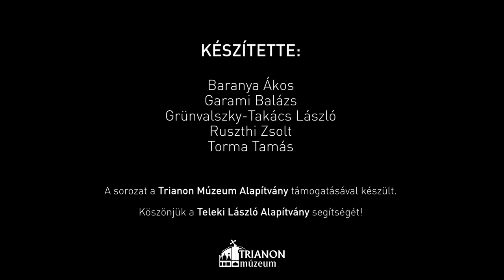Rejtett Kincsek – Csábrág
Csábrág vára a történelmi Hont vármegyében, a mai Szlovákia területén található. A Kárpát-medence leglátványosabb várromja középkori eredetű. A Rejtett Kincsek mai részében ezzel a nagyszabású épülettel ismerkedhetünk meg.